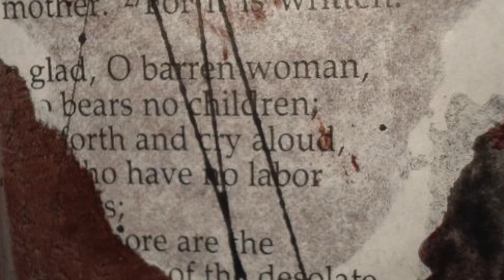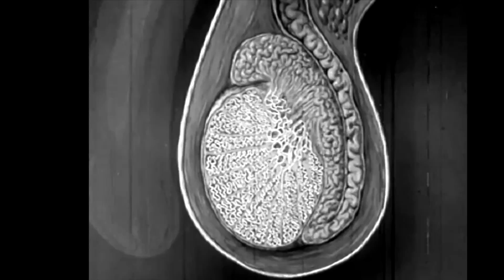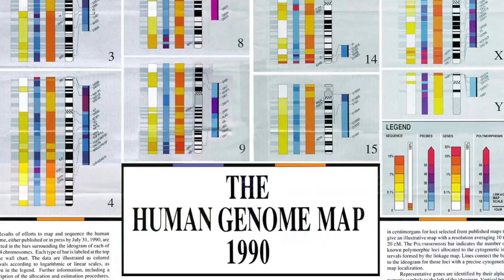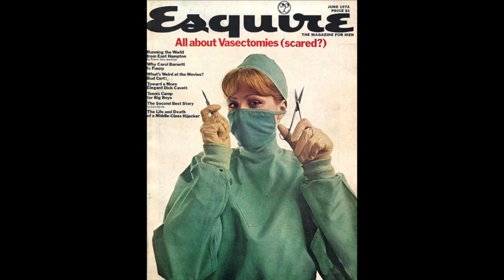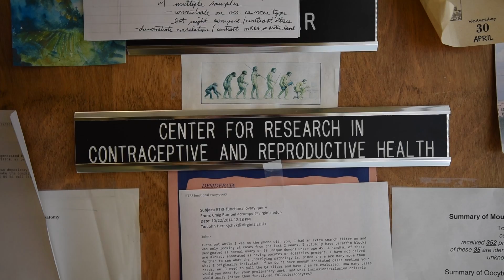The Signature of Sperm | John Herr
Heritage Film Project | Health Sciences presents John Herr at his lab in the University of Virginia in “The Signature of Sperm” This short documentary exposes the basic science behind the discovery of Sperm Check and the lab strategy to identify unique biomarkers to selectively target cells. The film was shot on location at the University of Virginia and at Dr. Herr’s home in Charlottesville. The film includes the testimony of Dr. Eusebio Pires, long time collaborator of Dr. Herr. His interview was filmed at the home of cinematographer Eduardo Montes-Bradley. Some of the most distinctive tunes used in the edition are by Gina Sobel and the Sobel 4tet, and from Greg Howard.